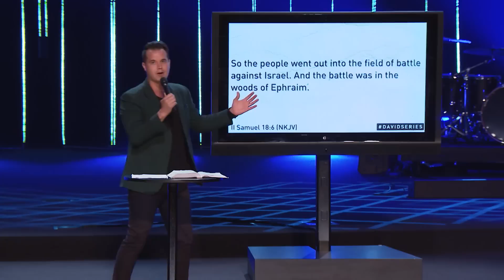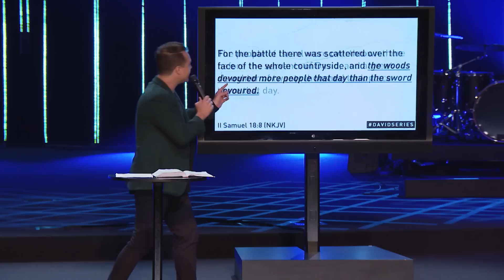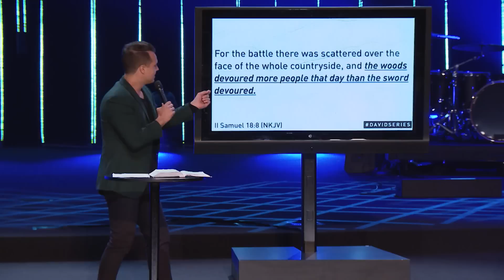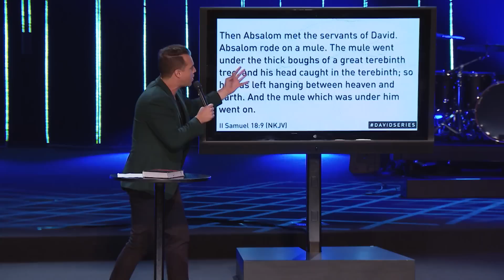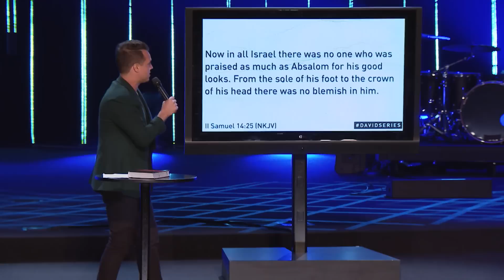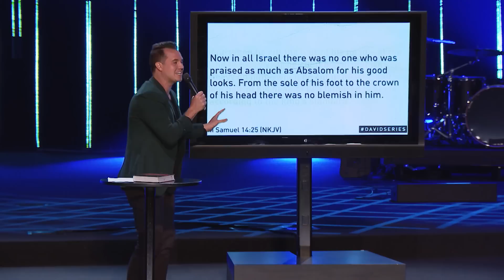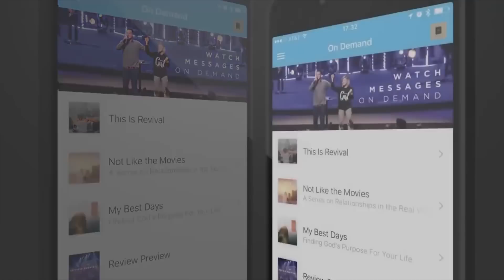Healing The Father Wound | David Series Part 7 | Pastor Paul Daugherty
Statistics around the world show that the majority of prisons, rehab centers, & homeless shelters are packed full with the majority of those who grew up with a FATHER WOUND. Under the surface of people's chosen paths of self-destructive behavior lies a wound of unresolved pain from their father or absence of father. David knew how to be a PUBLIC SUCCESS as the King but often had moments of being a PRIVATE FAILURE as a father. Through this message, David discovers again that God's love never stops even when he misses it as a father. We also learn in this message that there are no perfect fathers on earth, but there is a PERFECT FATHER in HEAVEN where we can find true healing in our hearts. I pray this message confronts you with the truth of God's healing power to move forward in forgiveness knowing you have the Perfect Good Father in Heaven ready to help you in every way.

QUOTES FROM THIS MESSAGE
"Dad's, do your best, TRUST God for the rest." - Paul Daugherty

"You can have VICTORY through the humble approach of forgiveness." - Paul Daugherty

"GOD does His healing through people." - Paul Daugherty

"Jesus adopted EVERYONE into His family to become the FATHER TO THE FATHERLESS." - Paul Daugherty

"GOD is not looking for perfect Dad's, HE's looking for present ones." - Paul Daugherty

"There are no PERFECT fathers on earth, but there is a perfect father in HEAVEN." - Paul Daugherty